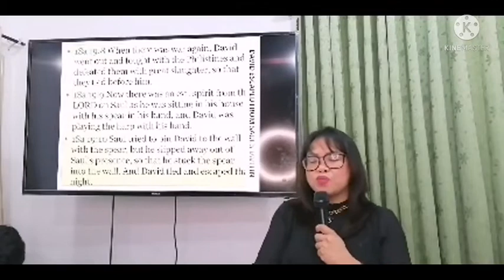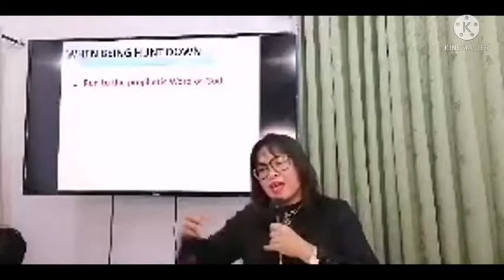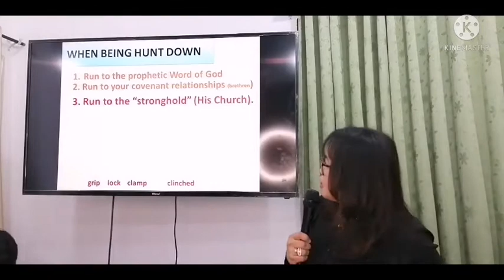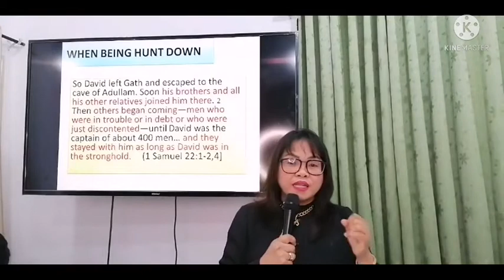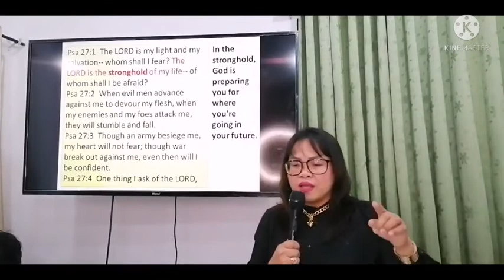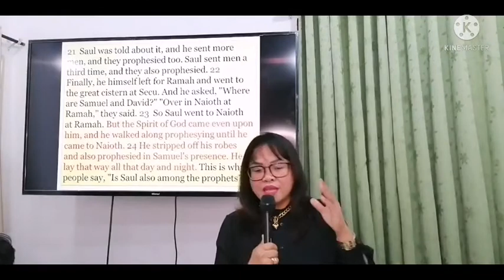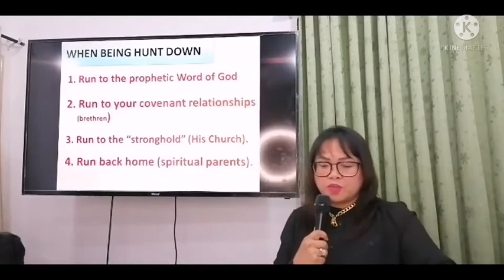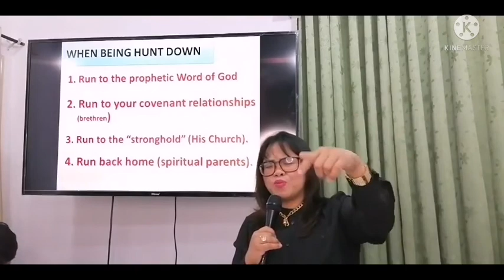"WHEN LIFE HUNTS YOU DOWN" August 15, 2021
WHEN LIFE HUNTS YOU DOWN